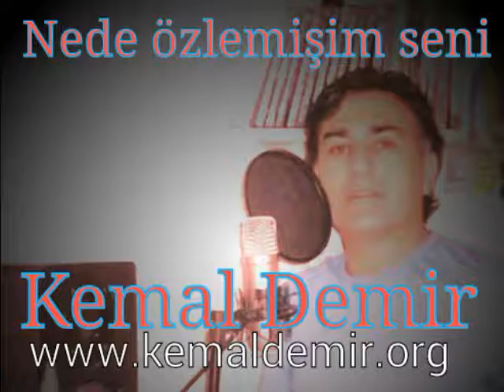Kemal Demir. Nede özlemişim seni.